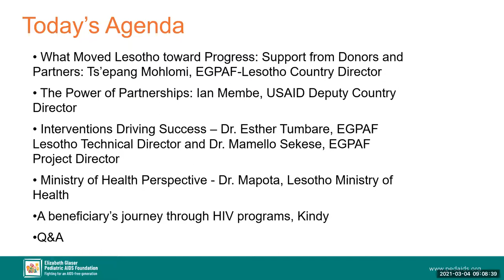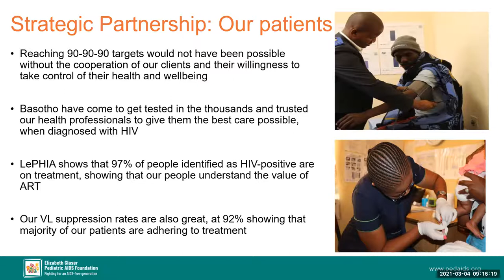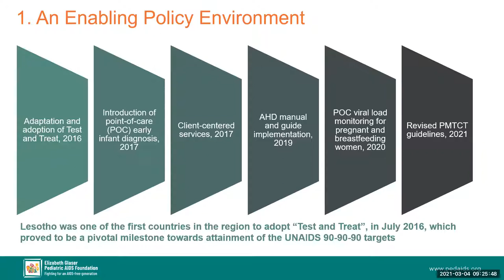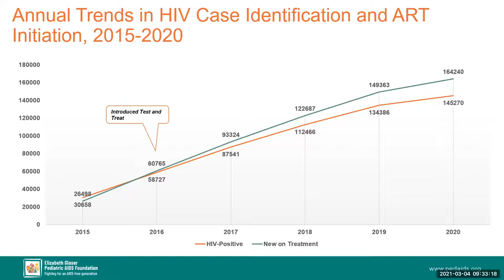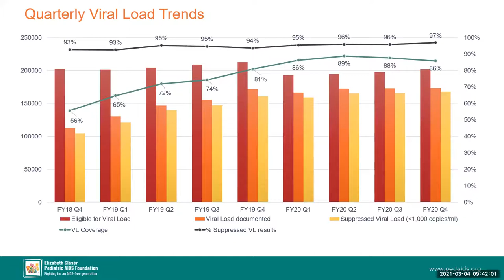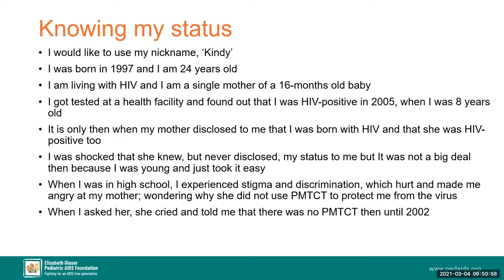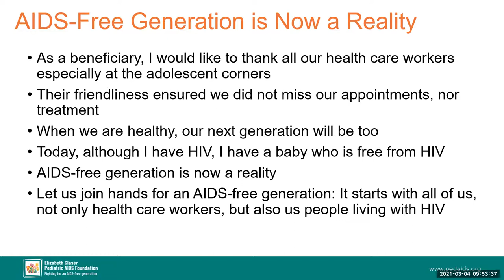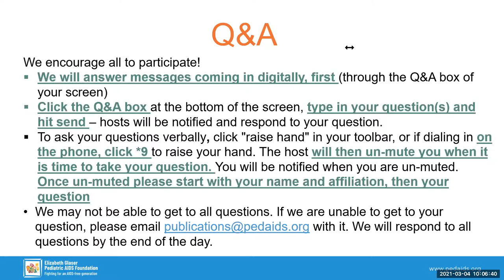Evidence to Action Webinar: How Lesotho is Ending the AIDS Epidemic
The most recent Lesotho Population-based HIV Impact Assessment showed that Lesotho reached the UNAIDS 90-90-90 targets by 2020, with 90% of the population aware of their HIV status, 97% of those aware of their HIV status on treatment, and 92% of those on treatment virally suppressed.

In this E2A webinar, we focused on these results and the key components needed to achieve such progress in epidemic control. This discussion featured:

Opening Remarks, from EGPAF’s CEO and President, Chip Lyons
How Support from Donors and Partners was Instrumental, from Ts’epang Mohlomi, EGPAF-Lesotho Country Director, and Ian Membe, USAID Deputy Country Director
Interventions which Drove Success, from Dr. Esther Tumbare, EGPAF-Lesotho Technical Director, and Dr. Mamello Sekese, EGPAF-Lesotho Project Director
How the Ministry of Health saw this through, from Dr. Lucy Mapota, Director General of Health Service a.i., Lesotho Ministry of Health
Perspective from Kindy, a beneficiary of this work
Discussion, where we encourage all to join and discover more about how we can earn these goals in every high HIV-burden country.

This event took place Thursday, March 4 at 9 am EST (3pm CET).